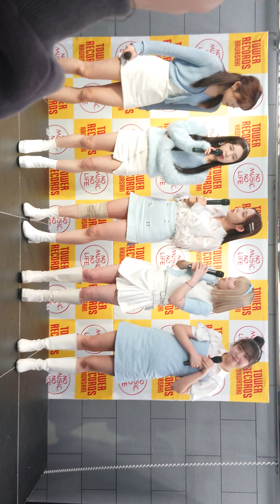PINK FANTASY 2023/3/24 in ﾀﾜﾚｺ川崎